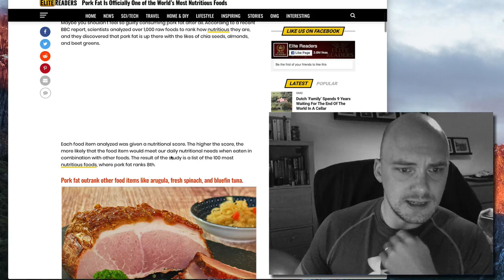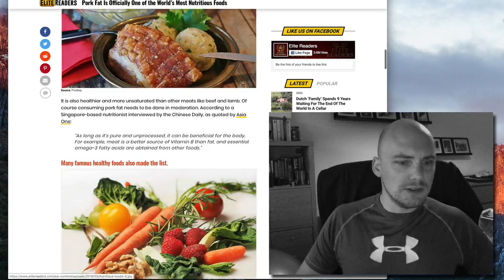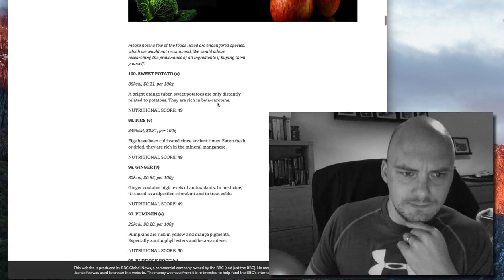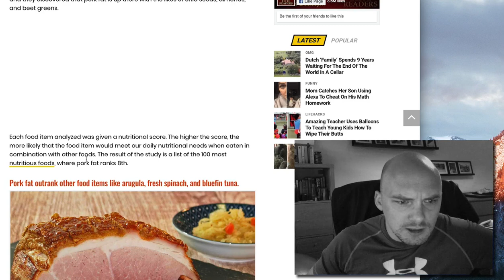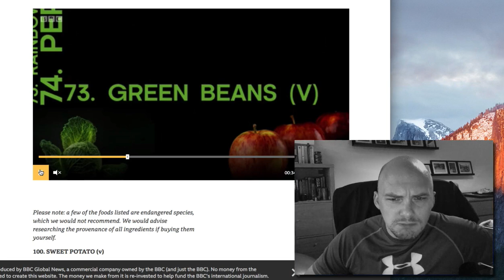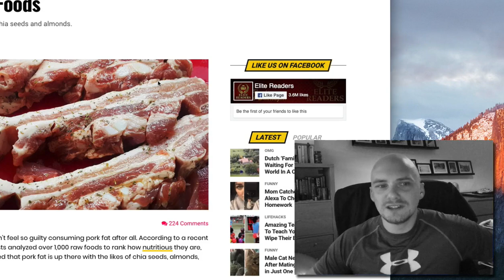pork fat "officially" one of the most nutritious foods